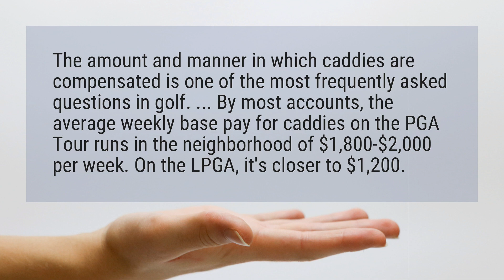Do golf caddies get paid?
The amount and manner in which caddies are compensated is one of the most frequently asked questions in golf. ... By most accounts, the average weekly base pay for caddies on the PGA Tour runs in the neighborhood of $1,800-$2,000 per week. On the LPGA, it’s closer to $1,200.